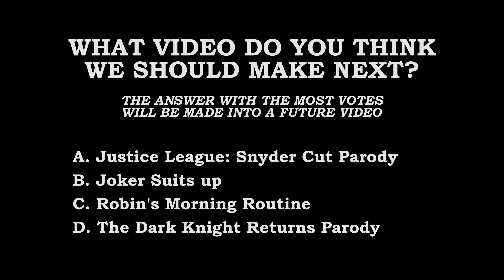Joker: "We Live in a Society" | Zack Snyder's Justice League Scene Parody!!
Joker: "We Live in a Society" Scene Parody Ft. Batman | Justice League Snyder Cut Spoof!!

We live in a society!! Joker is back in an outrageous spoof of the “We Live in a Society” scene from Zack Snyder’s Justice League, also featuring Batman!!

STARRING
Jason as Jared Leto’s Joker and Ben Affleck’s Batman

MELF intro logo created by Dodging Karma Design